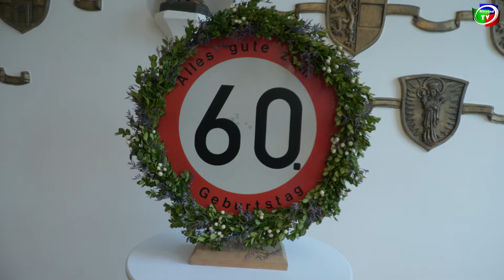Altöttings Bürgermeister Stephan Antwerpen feiert seinen 60. Geburtstag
Großer Bahnhof im Altöttinger Rathaus. Zu Ehren des 60. Geburtstags des Altöttinger Stadtoberhauptes Stephan Antwerpen kamem zahlreiche Gratulanten und Weggefährten, um den Jubilar hochleben zu lassen. Allround-TV war mit Moderator Philipp von Wartburg mit der Kamera dabei.